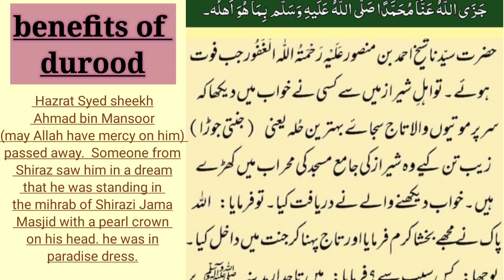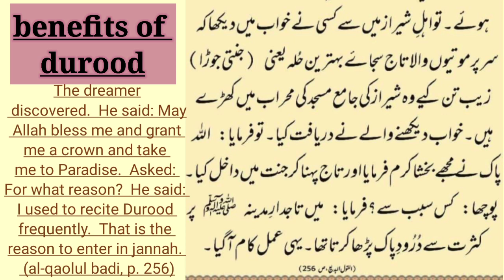durood e pak ke fazail o barkat | benefits of durood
درود پاک کے فضائل و برکات
کثرت سے درود پاک پڑھنے والے کو جنت میں داخلہ مل گیا۔